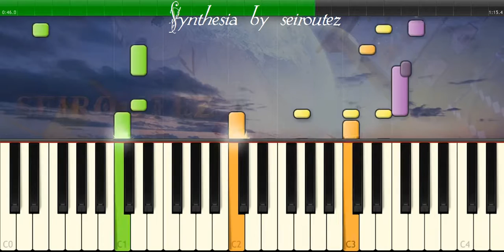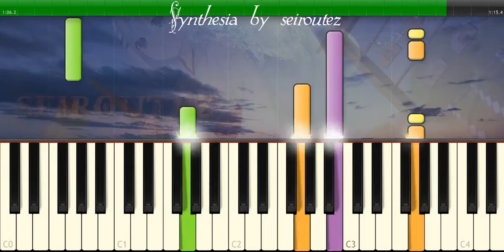[Synthesia][MIDI] bobbymagee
[Synthesia][MIDI]